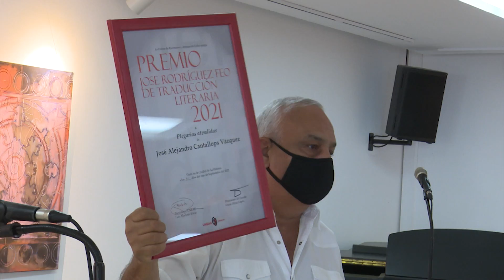Premios UNEAC 2021 - Literatura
Con motivo del Día Nacional de la Cultura Cubana, la UNEAC entregó los Premios 2021 que otorga la Asociación de Escritores de la organización, así como la Beca de  Creación Cintio Vitier.
Al respecto, te contamos en este video 👇 👇 👇